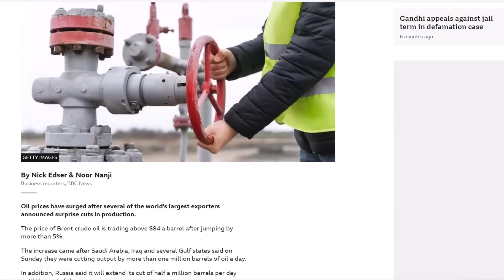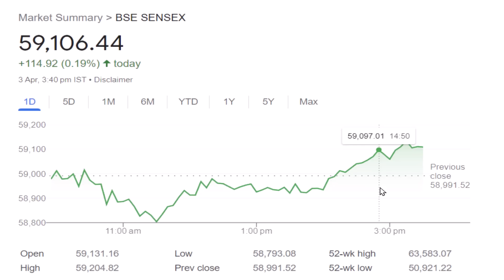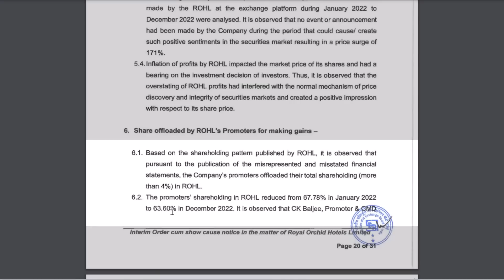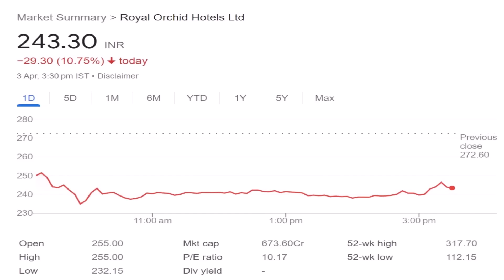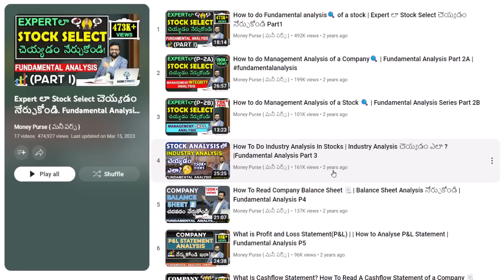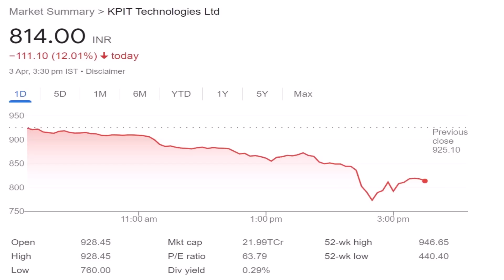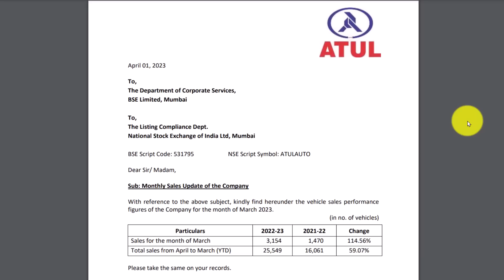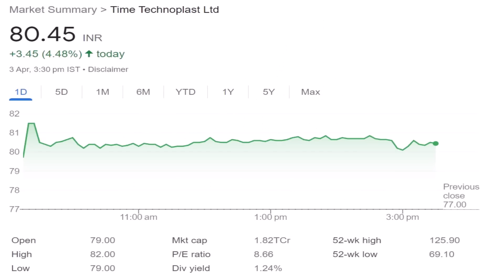# 531 Daily Money Show | Money Purse Stock Market News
Bachupally Shopping Mall:
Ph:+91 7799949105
Stay In Touch👇

00:00 Market update
02:49 Be aware of this company
06:47 Piramal pharma USFDA approval
07:26 Tejas network order
08:06 RVNL order
08:46 Greaves cotton update
09:23 Gulshan poly - pollution clearance and incentive certificate
10:14 KPIT Stock Fall
11:50 TIPS record date
12:36 Atul auto, Tata motors, M&M Sales updates
14:18 Timetechno update